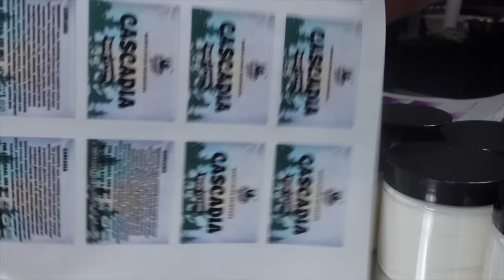Label, Pack, Create: A Busy Day in the Life of a Soap Business Owner! Vlogmas Day 12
Products Mentioned:

- Shea Butter Supplier: Baraka Shea Butter - Get $15 off!
- Sony Vlogging Camera
- Canon Vlogging Camera
- Hemp Seed oil
- Cupuacu Butter
- Cetyl Alcohol
- Candellila Wax
- Coconut Oil
- Spearmint Essential Oil
- Lip Balm Filling Try
- Lip Balm Tubes
- Jewelry Scale
- Glass Measuring Cups
- Digital Weighing Scale
- Nitrile Latex-Free, Powder-Free Gloves

p a c k a g i n g

SOAP MAKING

CANDLE MAKING:

v e n d i n g -- a n d -- m a r k e t s

p h o t o g r a p h y -- a n d -- f i l m i n g
My new vlog camera
My old vlog camera
Phone/Camera Stand

You don't pay any extra, but you'd be supporting me and my channel! I appreciate your support SO MUCH and thank you for helping me, my brand and my channel grow! Every little contribution means so much to me and I would never recommend a product that I wouldn't use myself.